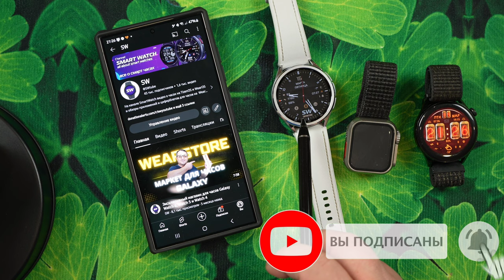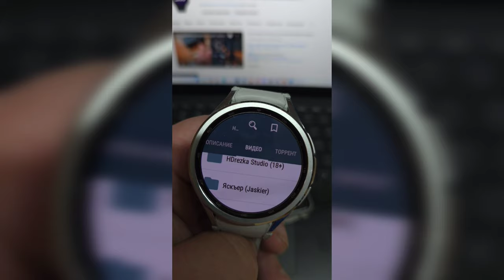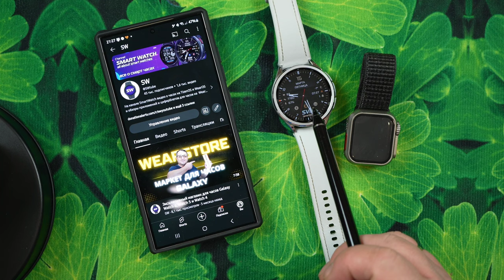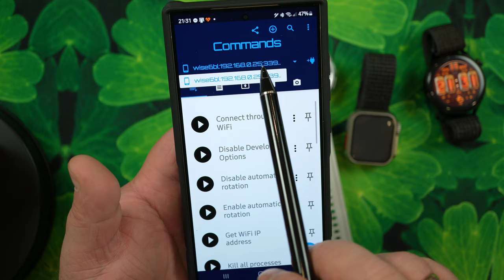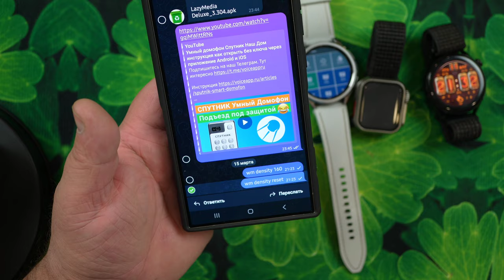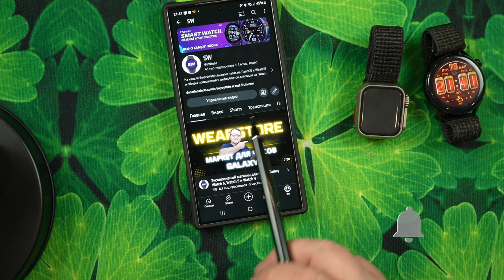Такое возможно только на Galaxy Watch 6 и Huawei Watch 4 / Фильмы и Сериалы